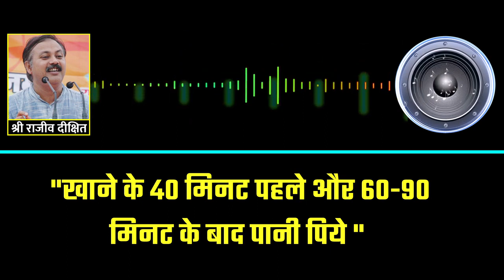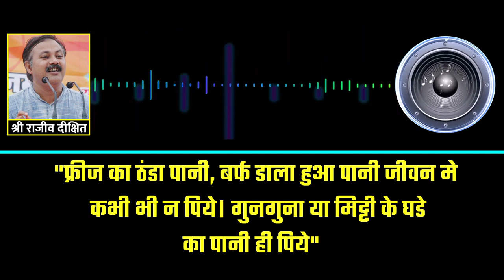मुँह के छालों का कारण_ इलाज और दवा _ Mouth Ulcers treatment at Home in Hindi by Rajiv Dixit